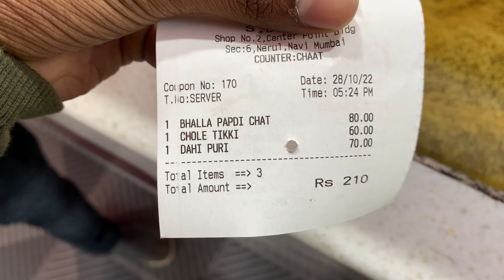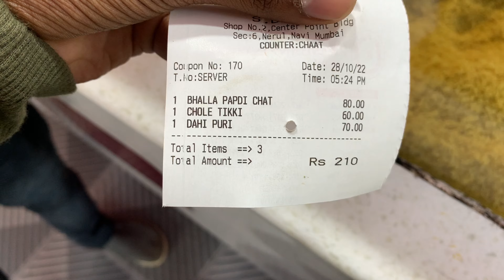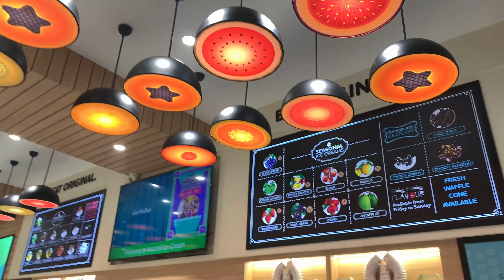Best Food Navi mumbai | ye kabhi try kiya hai ?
mumbai & navi mumbai best food

* best street food mumbai & navi mumbai
* best navi mumbai food
* best navi mumbai hotel
* tasty food mumbai